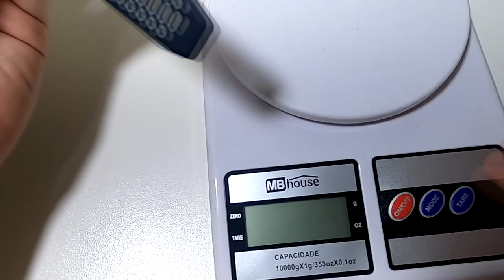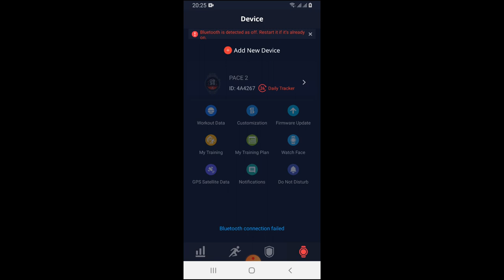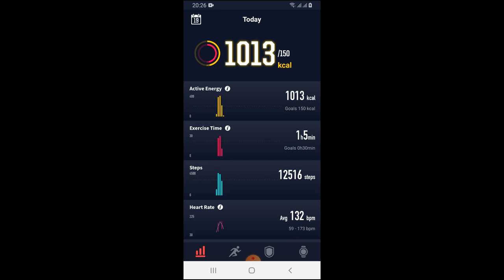Coros Pace 2 - Lançamento no Brasil - Primeiras impressões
Faaaaaala corredores, tudo bem? Chegou hoje no Brasil os GPS da marca americana Coros, e em especial apresentamos a vocês o modelo Pace 2, que é simplesmente o modelo que o maior maratonista do mundo escolheu pra usar, um tal de Eliud Kipchoge, conhecem? Assista o video e conheça mais dessa maquina em forma de relógio!